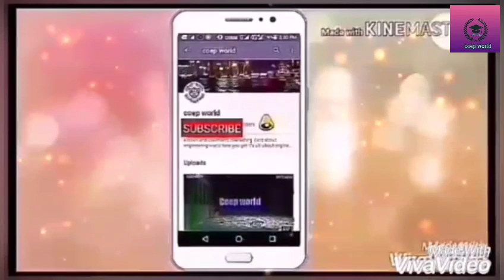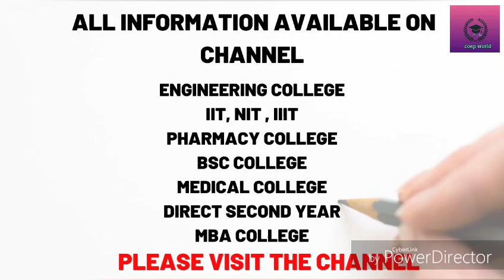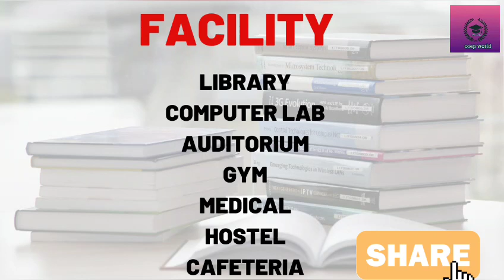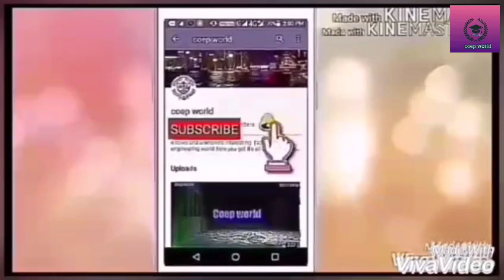MARATHWADA MITRA MANDAL ENGINEERING COLLEGE PUNE TOTAL INFORMATION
TOTAL INFORMATION FREE MHT CET BOOK